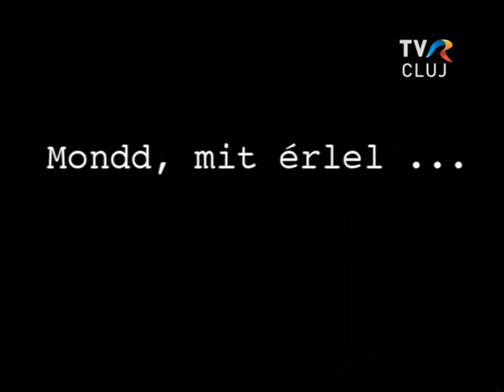A tizenkettedik évad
Livingroom-ból portré Albert Csilláról